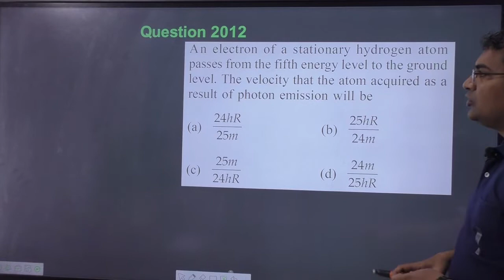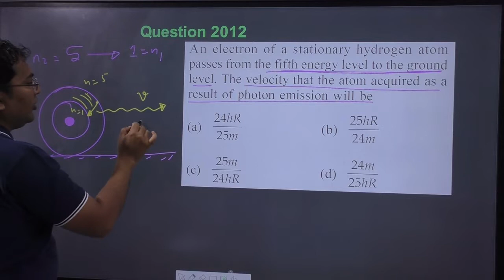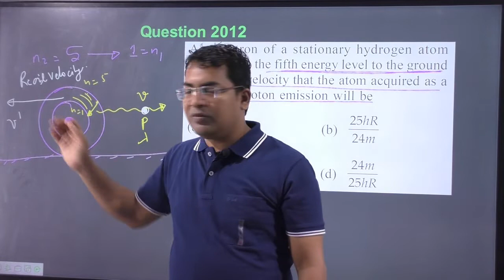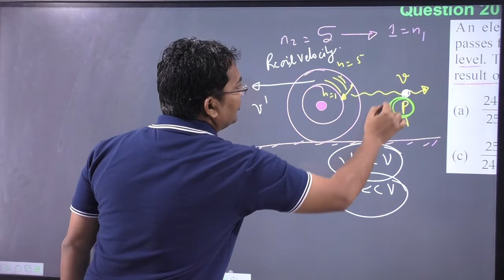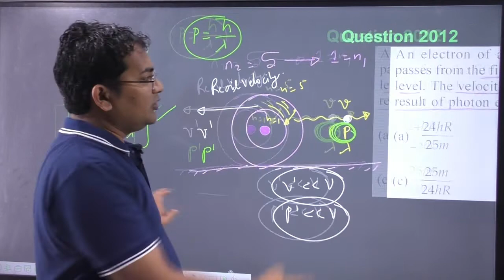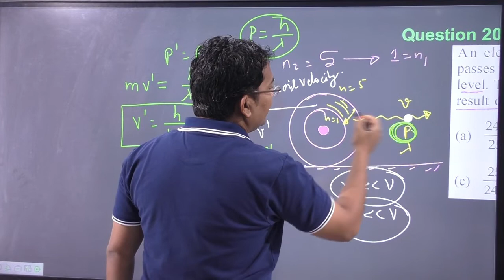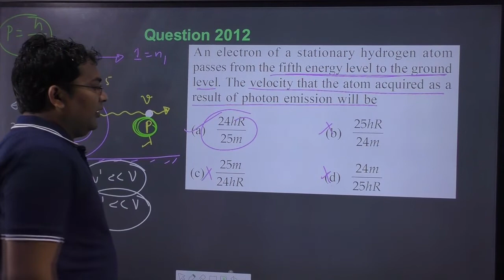An electron of a stationary hydrogen atom passes from the fifth energy level to the ground level.